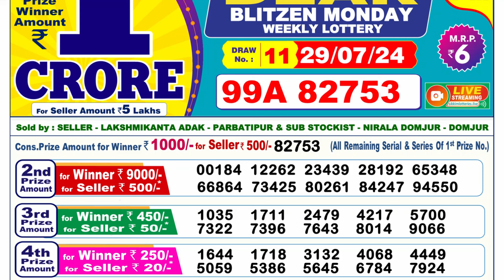🔴Lottery Sambad Live 06:00pm 29/07/24 Day Nagaland State Dear Lottery Result Pdf Download